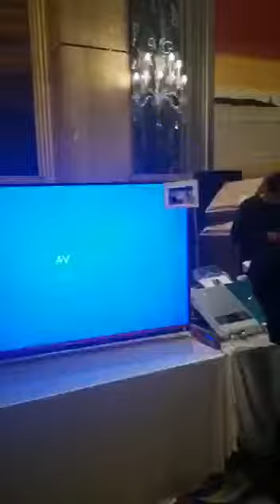Dealshaker latest news 25 dec 2019 Electronic products Expo in China latest 15 dec 2019 by top ten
Dealshaker expo in china more than 165 merchants with electronic products